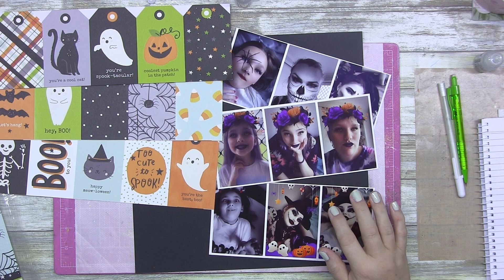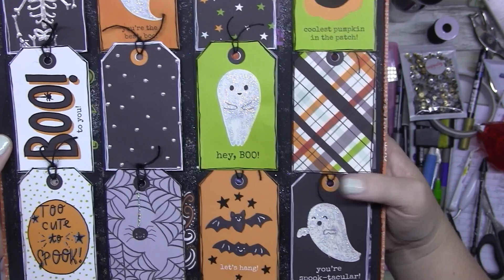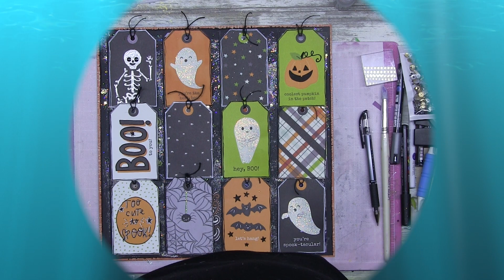HALLOWEEN SCRAPBOOKING INSPIRATION PROCESS VIDEO| MULTI PHOTO LAYOUT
Todays video is showing you yet another way you can make your layouts stand out. There is so many unique ways you can scrapbook so each and every layout stands out in your albums. This one is halloween themed and I hope you Enjoy!

ITEMS USED:
SIMPLE STORIES SIMPLE VINTAGE OCT 31ST #18604 BOO TO YOU
SIMPLE STORIES SPOOKY NIGHTS - 2X2 &4X4 TAGS #16409
6X6 ECHO PARK PAPER CO- HALLOWEEN MAGIC
VELCRO DOTS
GELLY ROLL WHITE PEN
POSCA .7MM SILVER, WHITE & BLACK PENS
UNIQUELY CREATIVE MUSLIN
NUVO CRYSTAL DROPS- EBONY BLACK
UNIQUELY CREATIVE STARRY SEQUINS PACK
RANGER STICKLES- DIAMOND & CRYSTAL
RANGER GLITTER GEL- NEBULA & MOONDUST
RANGER LIQUID PEARLS- WHITE OPAL
BLACK TWINE